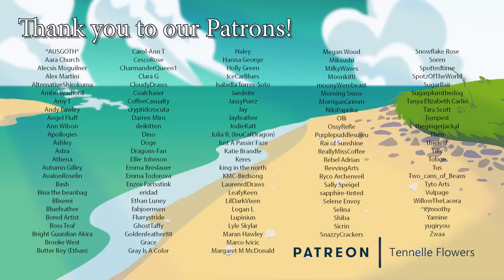Nutcracker Fantasy (1979)-Animation Pilgrimage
Nope. Don't like that.